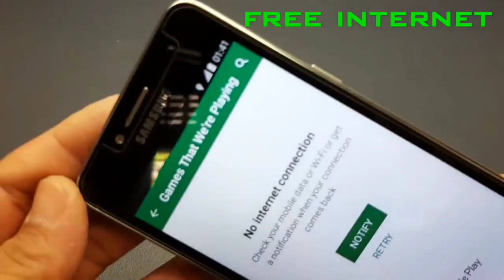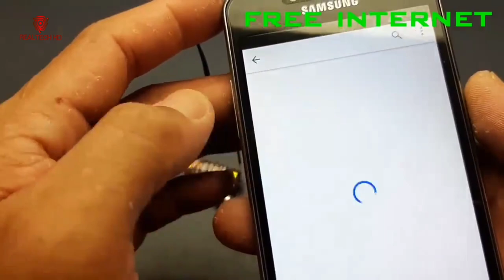Get Free Wi-Fi Internet 100% Work - New ideas in 2021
Hello Everyone!
My channel talking about (New free internet  - new idea free wifi internet)